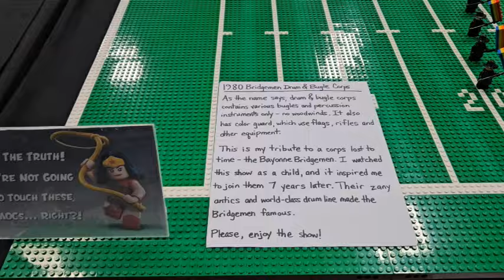Greenberg's Great Train & Toy Show Edison, NJ March 10th 2024